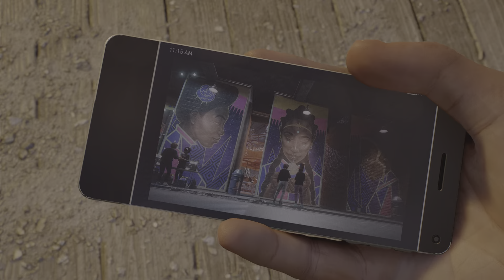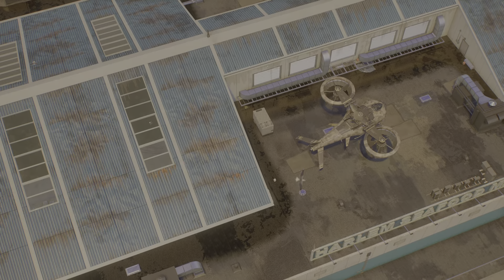Marvel's Spider-Man 2 Parte 9 - Missão Novos Caminhos